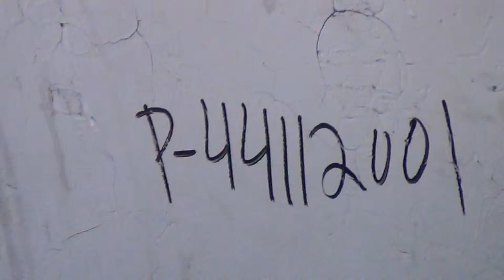Used- MTI Mischtechnik Mixer-Cooler Mixing System - stock # 44112001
- Used- MTI Mischtechnik Mixer-Cooler Mixing System Consisting Of: (1) MTI Model M1500 S high intensity mixer, 1500 liter (52.9 cubic feet) working capacity, 304 stainless steel. Approximately 48" diameter x 52" deep bowl, (4) tier blade, top cover, side bottom outlet with plug valve. Driven by a 450 hp, 3/60/460 volt, 1785 rpm motor. (1) MTI Model K4250 cooler, 4250 liter (150 cubic feet) working capacity, 304 stainless steel. Approximately 52" diameter x 130" long horizontal carbon steel jacketed chamber, rated 7.2 psi at 176 degrees F. "T" paddles, clamshell chamber. Driven by a 75 hp, 3/60/460 volt, 885 rpm motor.